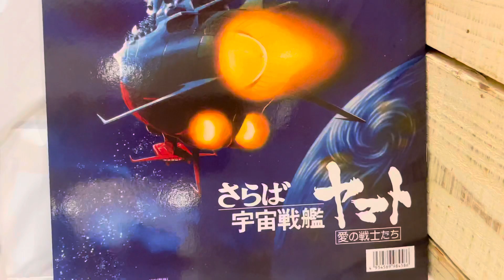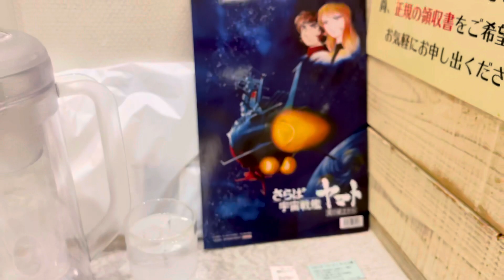🍛ｶﾚｰﾊｳｽ リオ🍛今を遡る事,四拾六年前,相鉄ムービルで,"さらば宇宙戦艦ヤマト ~愛の戦士たち~"を観た帰りに此処(⚠️旧店舗時代)で喫食したのを思ひ出し,４Ｋリマスター版劇場鑑賞後に寄る♪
🍛当時,ワシは八歳であった…🌸😌🍛